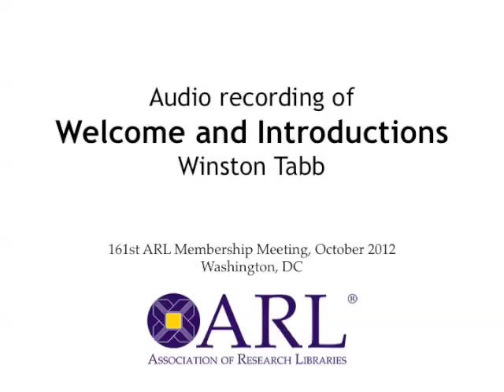Welcome and Introductions, ARL Membership Meeting, Oct. 2012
Welcome and Introductions, presented by Winston Tabb at the 161st ARL Membership Meeting in Washington, DC, October 2012. For slides from this meeting, visit the ARL